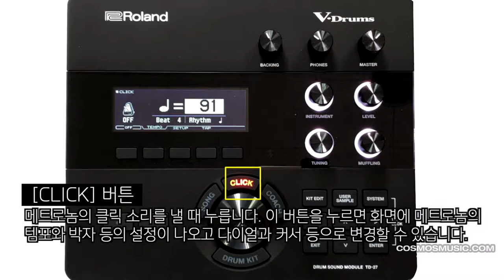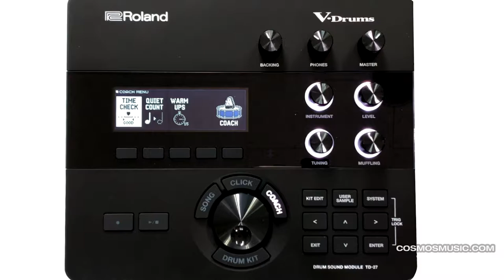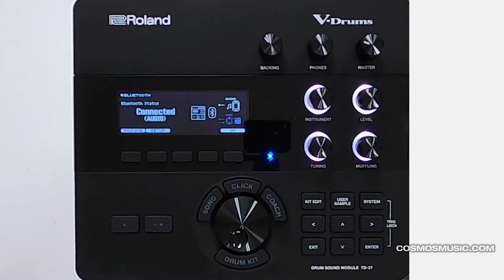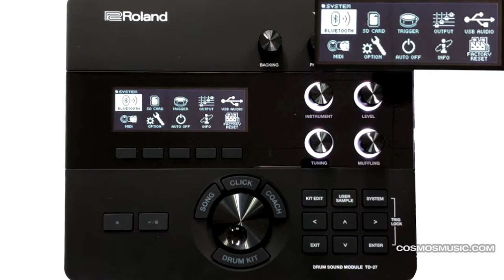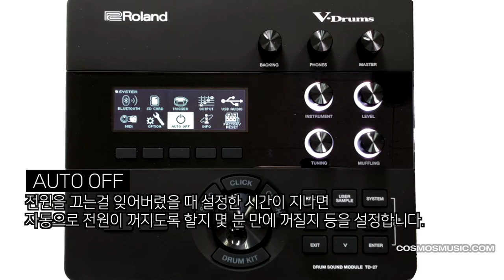롤랜드 TD-27 전자드럼 모듈 사용법 9편 - 전면패널 소개 2번째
블루투스 연결
 음색변경하기
 머플링 조절

 다양한 음색을 조합해서 나만의 독특한 드럼 키트를 만들어보자!